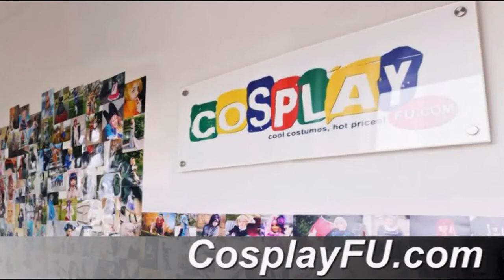Hotaru Costume from Unbreakable Machine-Doll Cosplay